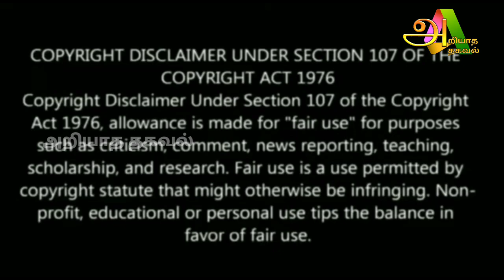நாளை அதிசக்தி வாய்ந்த நாள் ! இந்த பூஜையை செய்தால் ! விதியை மாற்றி விடும் !